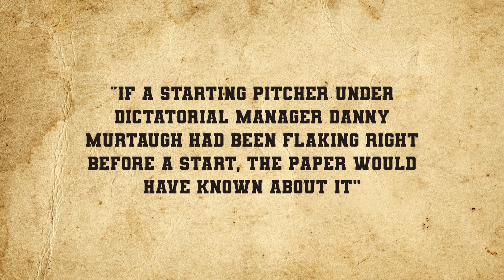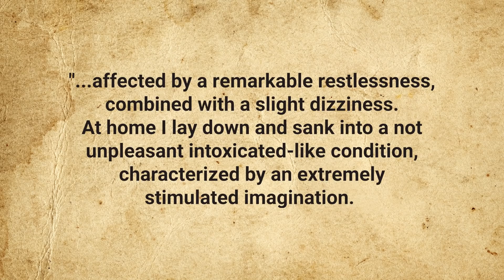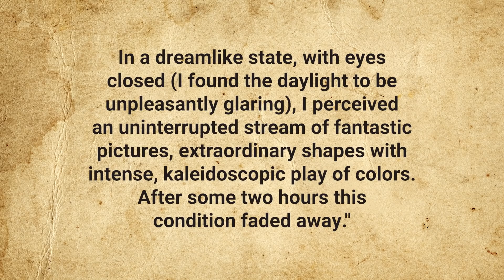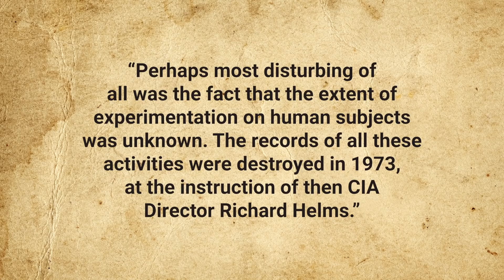That Time a Major League Pitcher Threw a No Hitter on LSD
In this video:

Not even 10,000 fans were in the stands in San Diego on June 12th, 1970 for that evening’s doubleheader between the San Diego Padres and the Pittsburgh Pirates. Dock Ellis, the Pirates’ starting pitcher for the first game, was in the bullpen warming up. Something was off with Dock that night. He had only arrived to the stadium at 4:30 pm, a mere hour and half before the 6:05 pm start time. When he did get there, he had trouble locating his locker. In addition, he seemed very confused about what day of the week it was.